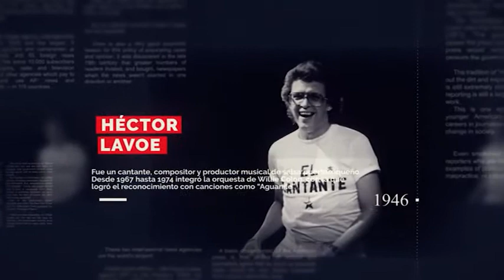Efemérides 30 de setiembre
En 2019 Martín Vizcarra disuelve el congreso con el argumento de la “denegación fáctica”, Nace en 1921 Pedro Knight, Nace en 1946 Héctor Lavoe